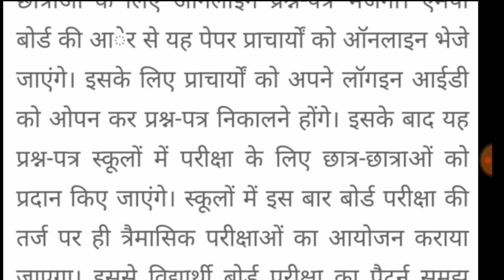Mp board त्रैमासिक परीक्षा का शेड्यूल जारी / छात्रों के लिए खुशखबरी / mp board big update 2020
एनसीईआरटी solutions

Ray optics ( lens )

chapter 1

chapter 3

chapter 4